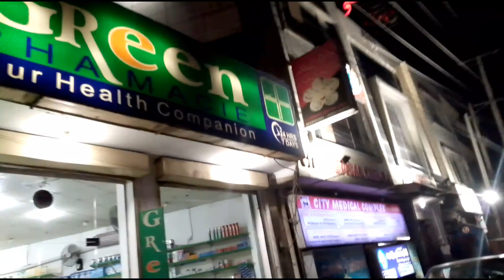VIP Golgappe Sheikhupura Road Faisalabad